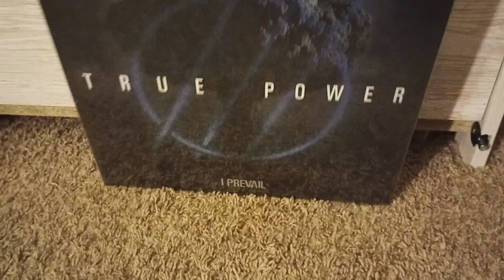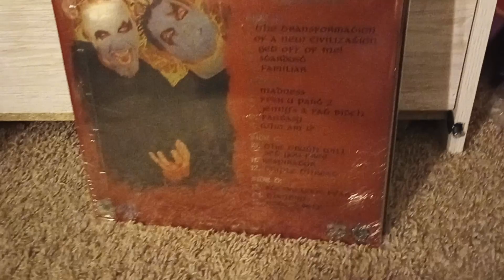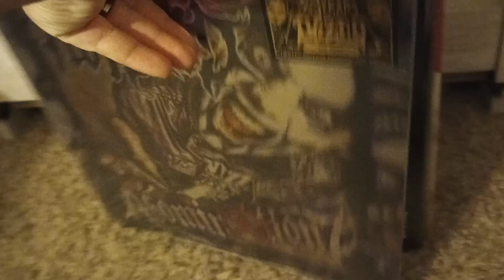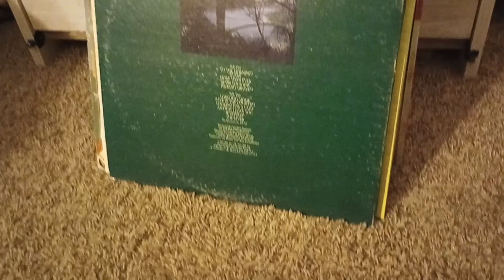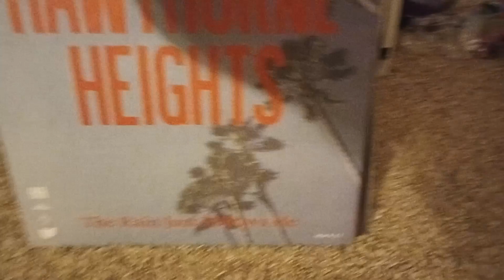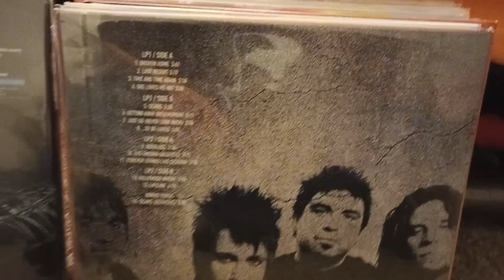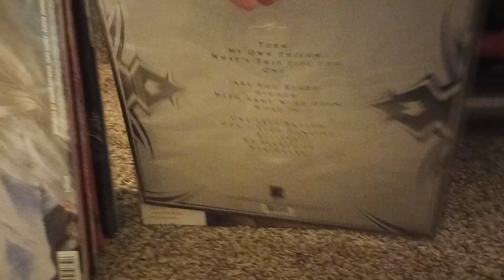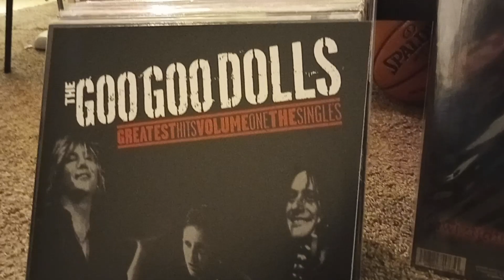Vinyl Collection March 2024